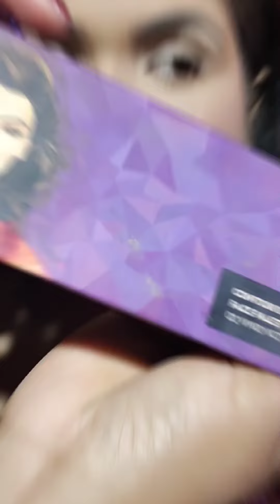Winter bridal makeup,dry skin Glowing makeover,Winter season bridal Hd Makeup step by step tutorial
Winter bridal makeup,dryskin Glowing makeover,Winter season bridal Hd Makeup step by step tutorial